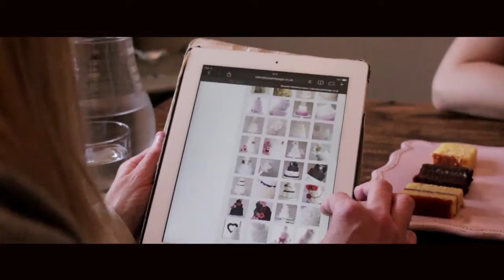Cake Design & Decoration from Cakes by Sophie Page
Cakes by Sophie Page promotional video
What we offer in terms of cake design and decoration from your first contact with me, to consultation meetings and the final product.

Filmed, Directed and produced by Damien Trent
A Doktored Films production

Soundtrack by Arcadium - Companion (Chillstep)